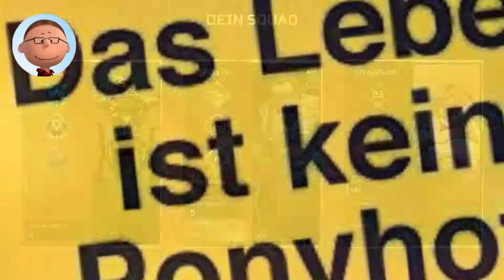Let´s Play APEX LEGENDS #15 - Season 4 Assimilation - German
Pünktlich zum ersten Geburtstag von APEX Legends haben EA und Respawn den Battlepass Season 4 gelauncht. Im Vorfeld schon mit einigen verwirrenden Videos angekündigt, ist nun der neue Character Revenant mit von der Partie. Was der so kann und was sonst noch neu ist erfahrt ihr hier. Und natürlich auch wie sich unsere beiden Noobs schlagen.